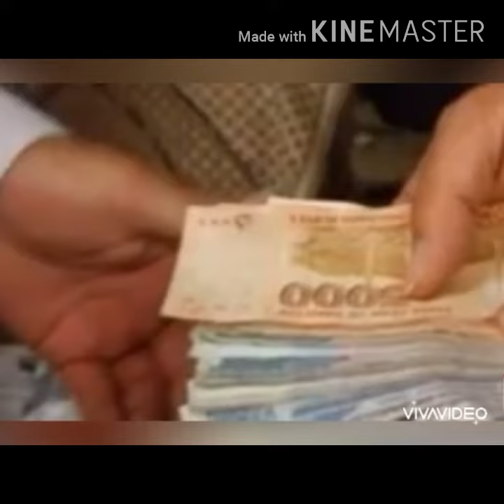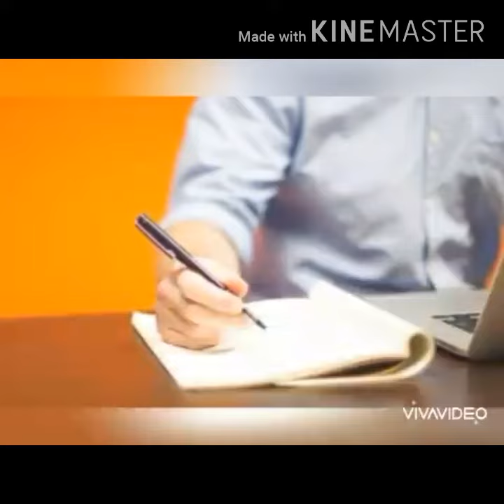Big hearing in High Court in favor of Govt employee 24 March/Big news for Govt Employee2020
Ajj main apko apni is video main yeh batwo ga k high court main 24 March ki hearing hone hai